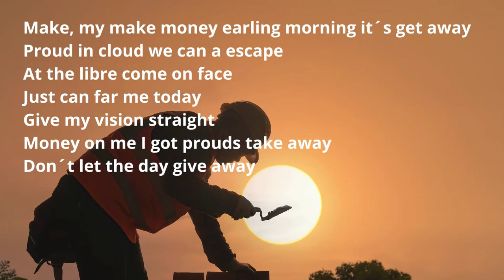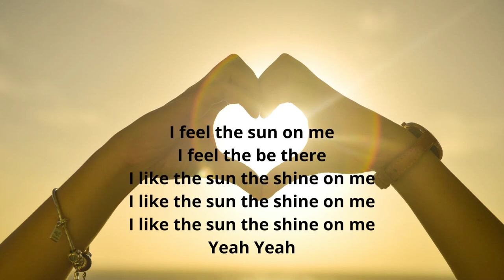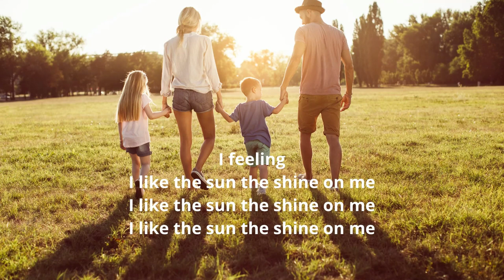Sinor - Shine on me - Harmony Mix 2030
Artist: Sinor